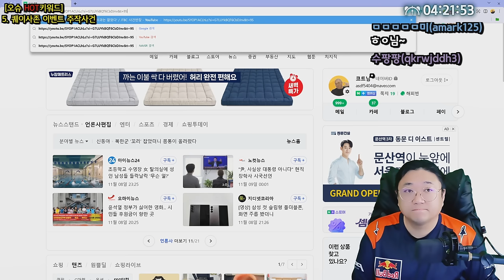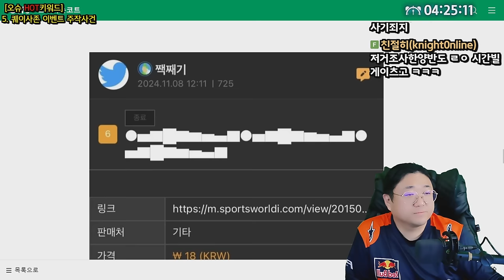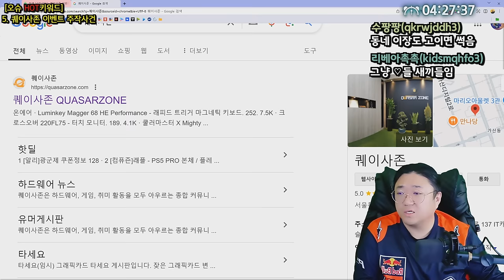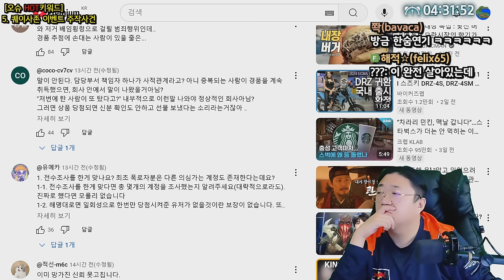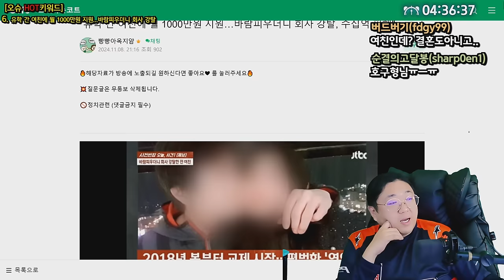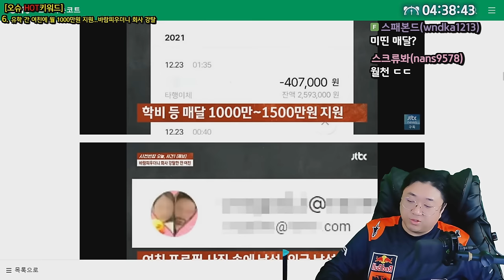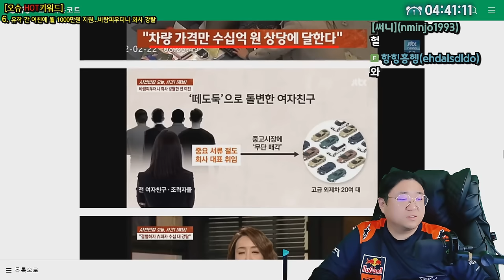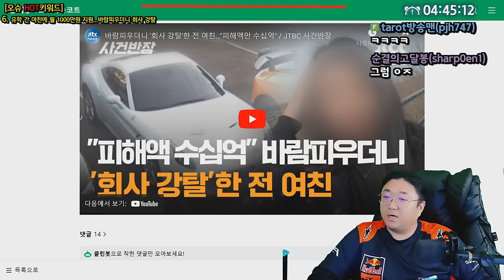현재 난리났다는 퀘이사존 이벤트 주작사건 (24.11.08-4)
0:00 퀘이사존 이벤트 주작사건
17:47 유학 간 여친에 월 1000만원 지원…바람피우더니 회사 강탈

[음원출처]